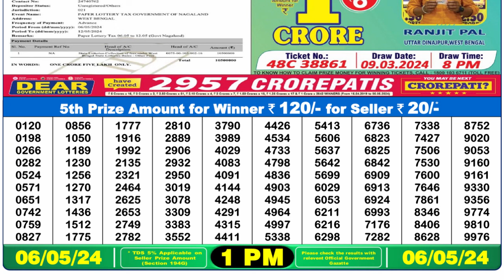Dear Lottery Sambad 1pm today 06.05.24 Nagaland State Lottery Result